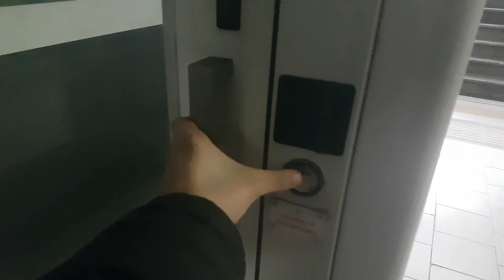2 Unworking 2009 thyssenkrupp He30 Orion CD -Barra R. Station, Naples, Italy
ADDRESS:San Giovanni-Barra Trenitalia Railway Station, Via Giuseppe Garibaldi SNC, San Giovanni A Teduccio, Naples, Italy
NOTE:Big craps.
YEAR:2009
TYPE:Chain Driven
FLOORS SERVED:-1,0
BRAND:thyssenkrupp/Ceteco
MODEL:He30 Orion
FIXTURES:Cealift Round
POSITION MACHINE ROOM:IDK
RECORDED:10/1/17
CAMERA:Samsung Galaxy S7 Edge